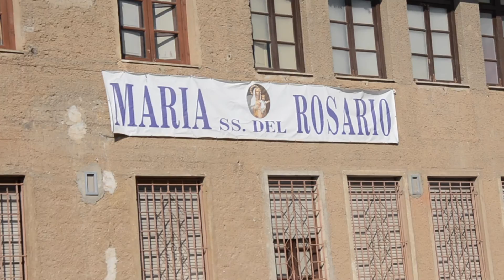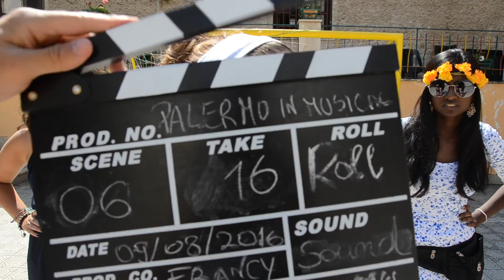Palermo in Musical - Backstage 6a Scena - "Grease"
Backstage del sesto giorno di riprese del film Palermo in Musical avvenuto il 9 agosto 2016 a Palermo presso l'Istituto Maria SS. del Rosario